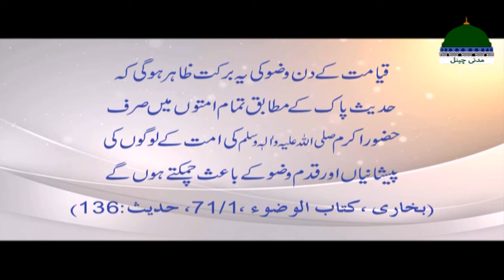Wazo Ka Sahi Tareeka (Practical) by Maulna Ilyas Qadri | Wuzo Ka Tarika Documentary | Madani Channel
Wazo Ka Sahi Tareeka (Practical) by Maulna Ilyas Qadri | Wuzo Ka Tarika Documentary | Wuzu Ka Sahi Tarikah by Ameer Ahl e Sunnat Maulana Ilyas Qadri | Wuzu Karny ka Tarika - Madani Channel